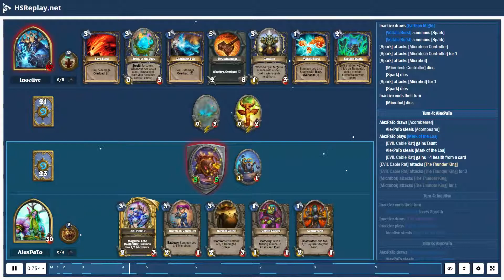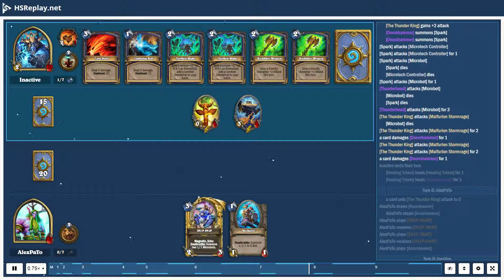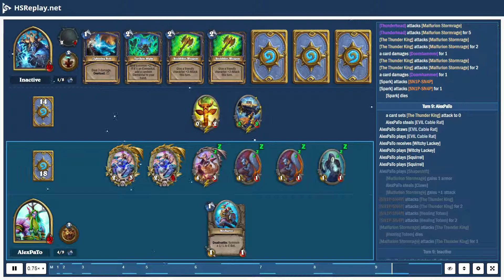ProGaming - Hearthstone, Token Druid(5) vs Aggro Overload Shaman(5) by Inactive and AlexPaTo, Ran...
ProGaming - Hearthstone, Token Druid(5) vs Aggro Overload Shaman(5) by Inactive and AlexPaTo, Ranked - Standard (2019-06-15)

Cards:  Zap!, Earth Shock, Lightning Bolt, Sludge Slurper, Voltaic Burst, Earthen Might, Likkim, Rockbiter Weapon, Underbelly Angler, Electra Stormsurge, Lava Burst, Spirit of the Frog, Unbound Elemental, Zentimo, Thunderhead, Doomhammer, Acornbearer, Mecharoo, Dreamway Guardians, EVIL Cable Rat, Power of the Wild, Blessing of the Ancients, Harvest Golem, Microtech Controller, SN1P-SN4P, Savage Roar, Wardruid Loti, Archmage Vargoth, Explodinator, Mark of the Loa, Replicating Menace, Soul of the Forest, Swipe, Zilliax, The Forest's Aid

Battle Log:

# Mulligan
# Turn  1:  AlexPaTo
AlexPaTo  steals [SN1P-SN4P]
Inactive  draws [Lava Burst]
Inactive  mulligans a card
Inactive  draws [Spirit of the Frog]
AlexPaTo  draws [Microtech Controller]
AlexPaTo  draws [SN1P-SN4P]
AlexPaTo  steals [Microtech Controller]
AlexPaTo  draws [Harvest Golem]
AlexPaTo  steals [Harvest Golem]
# Turn  1:  Inactive
Inactive  ends  their  turn
Inactive  draws [Doomhammer]
# Turn  2:  AlexPaTo
AlexPaTo  ends  their  turn
AlexPaTo  plays [EVIL Cable Rat]
AlexPaTo  receives [Goblin Lackey]
# Turn  2:  Inactive
Inactive  draws [Zentimo]
Inactive  plays [Totemic Call]
a card summons [Healing Totem]
# Turn  3:  AlexPaTo
AlexPaTo  draws [Mark of the Loa]
AlexPaTo  steals [Mark of the Loa]
AlexPaTo  plays [Microtech Controller]
a card summons [Microbot]
[EVIL Cable Rat] attacks [The Thunder King]
[EVIL Cable Rat] attacks [The Thunder King] for  1
# Turn  3:  Inactive
Inactive  plays [Spirit of the Frog]
Inactive  steals [Spirit of the Frog]
Inactive  plays [The Coin]
Inactive  steals [The Coin]
Inactive  draws [Voltaic Burst]
Inactive  plays [Voltaic Burst]
Inactive  steals [Voltaic Burst]
Inactive  draws [Earthen Might]
[Voltaic Burst] summons [Spark]
[Spark] attacks [Microtech Controller]
[Spark] attacks [Microtech Controller] for  1
[Spark] attacks [Microbot]
[Microtech Controller] dies
[Spark] dies
[Spark] attacks [Microbot] for  1
[Spark] dies
[Microbot] dies
# Turn  4:  AlexPaTo
AlexPaTo  draws [Acornbearer]
AlexPaTo  steals [Acornbearer]
AlexPaTo  plays [Mark of the Loa]
[EVIL Cable Rat] gains  Taunt
[EVIL Cable Rat] gains  +4  health  from a card
[EVIL Cable Rat] attacks [The Thunder King] for  3
[Microbot] attacks [The Thunder King]
[Microbot] attacks [The Thunder King] for  1
# Turn  4:  Inactive
[Spirit of the Frog] loses  Stealth
Inactive  draws [Thunderhead]
# Turn  5:  AlexPaTo
AlexPaTo  draws [Replicating Menace]
AlexPaTo  steals [Replicating Menace]
[EVIL Cable Rat] attacks [Spirit of the Frog]
[EVIL Cable Rat] attacks [Spirit of the Frog] for  3
AlexPaTo  plays [Replicating Menace]
[Spirit of the Frog] dies
[Microbot] gains  +1  health  from a card
[Replicating Menace] is  removed
AlexPaTo  plays [Acornbearer]
[Microbot] attacks [The Thunder King] for  4
# Turn  5:  Inactive
Inactive  draws [Earth Shock]
Inactive  plays [Zentimo]
Inactive  steals [Zentimo Spellsurge]
Inactive  steals [Zentimo]
Inactive  plays [Earth Shock]
Inactive  steals [Earth Shock]
[Earth Shock] damages [Microbot] for  1
[Microbot] is  silenced
[Earth Shock] sets [Microbot] health  to  1
[Earth Shock] sets [Microbot] attack  to  1
[Earth Shock] damages [EVIL Cable Rat] for  1
[Earth Shock] sets [EVIL Cable Rat] health  to  1
[EVIL Cable Rat] loses  Taunt
[EVIL Cable Rat] is  silenced
[Earth Shock] sets [EVIL Cable Rat] attack  to  1
[Earth Shock] damages [Acornbearer...